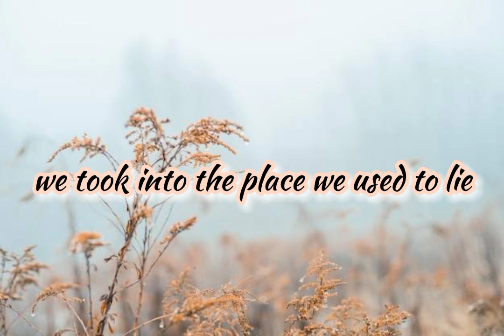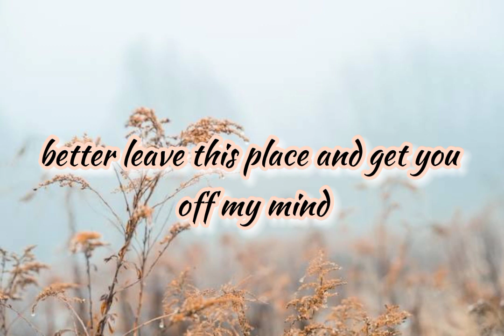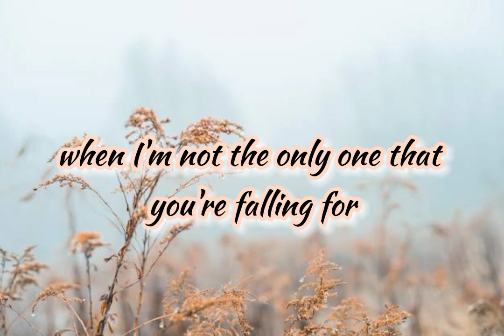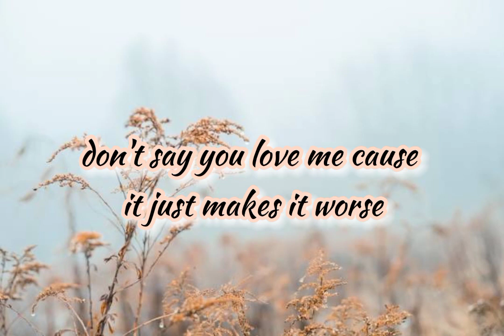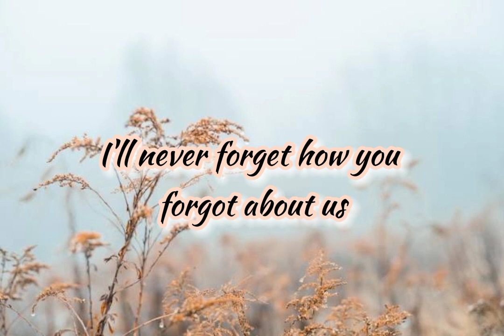Forget About Us - Keenan The (Lyrics)